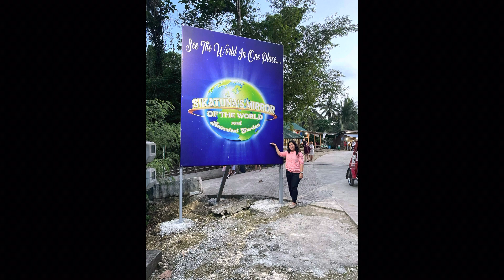Panglao Bohol trip with the team💚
Panglao bohol trip with learning with the team💚